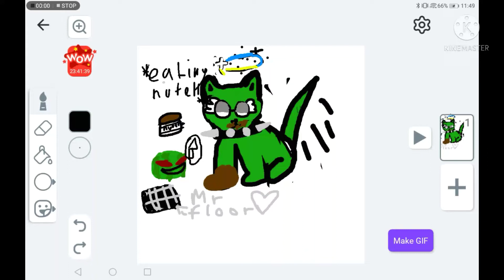I drew Nutella (Nutella guess who that melon with the knife is)